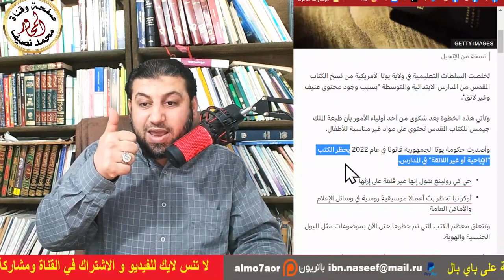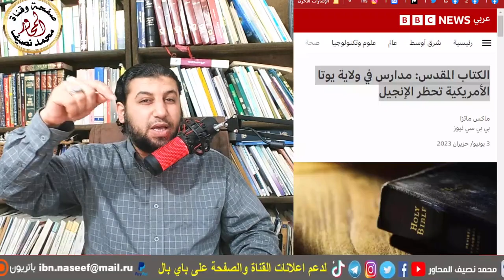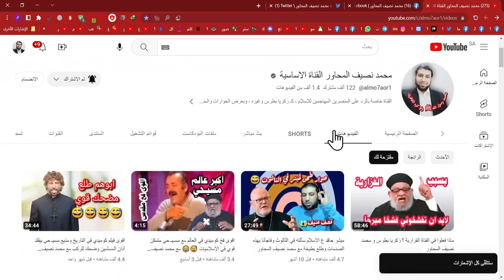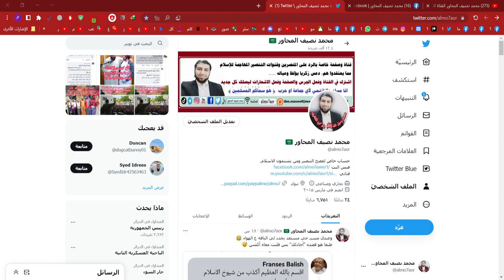خبر عاجل الكتاب المقدس : مدارس في ولاية يوتا الأمريكية تحظر الإنجيل / محمد نصيف المحاور